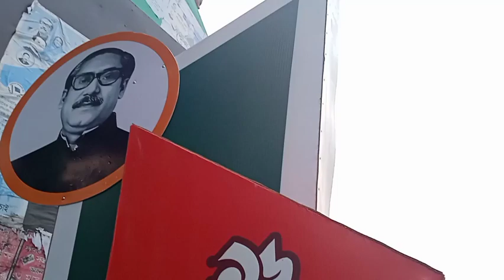মহান বিজয় দিবস ২০২২।। বিজয়ের ৫১ তম বছর।।